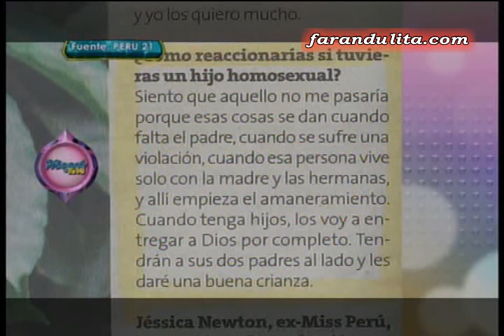Magaly Teve: Magaly Medina sobre Cindy Mejía "Quítenle la corona por decir burradas" [06-07-2012]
Magaly Medina sobre Cindy Mejía: "Quítenle la corona por decir burradas"